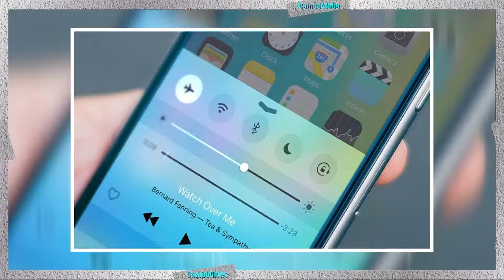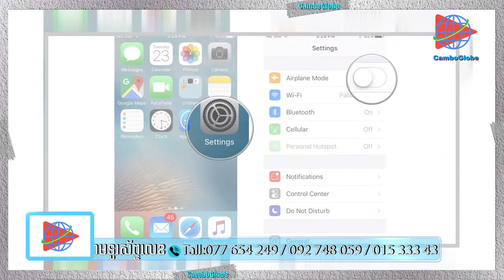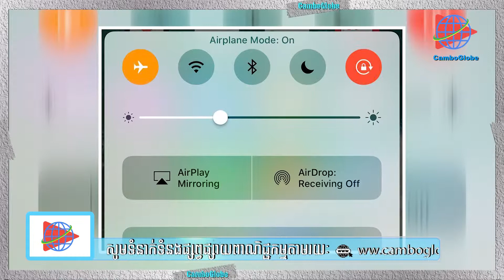CamboGlobe, News, What Airplane Mode, How It's work,CamboGlobe TV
​អ្នក​ដែល​ប្រើ​បាស់​ទូរស័ព្ទ​ ​ឬ​គ្រឿង​អេ​ឡិច​ត្រូ​និច​ផ្សេង​ៗ​
​ប្រាកដជា​ឃើញ​នូវ​ប្រព័ន្ធ​ដំណើរការ​ ​Airplane​ ​Mode​
លើ​ឧបករណ៍​អេ​ឡិច​ត្រូវ​និច​ទាំងអស់​នោះ​ ​តែ​មនុស្ស​ភាគច្រើន
​មិនសូវ​យល់​ច្បាស់​អំពី​មុខ​របស់​វា​នោះ​ទេ​។​

៣ចំណុច​ខាងក្រោម​នេះ​ ​នឹង​ធ្វើឲ្យ​អ្នក​ស្គាល់​ច្បាស់​អំពី​ ​Airplane​ ​Mode​?​